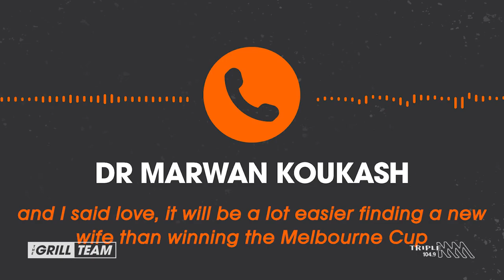Winning The Melbourne Cup In A G-Banger I The Grill Team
Cover your ears... you might not want to hear what Dr Marwan Koukash had to say about going up to accept the Melbourne Cup trophy!

Triple M now playing Rock’s Greatest Hits!